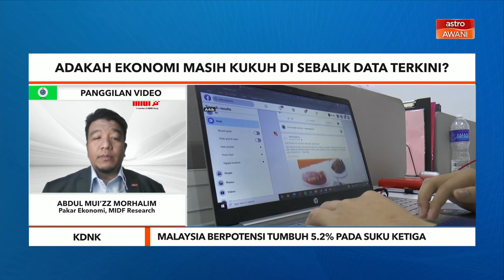Malaysia berpotensi tumbuh 5.2% pada suku ketiga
Menurut Pakar Ekonomi, MIDF Research, Abdul Mui’zz Morhalim, Ini didorong dengan peningkatan Indeks Pengeluaran Perindustrian (IPP) serta sokongan daripada sektor pembinaan dan perkhidmatan.